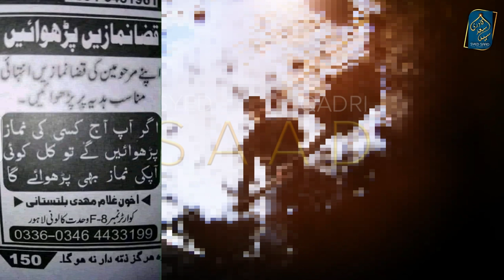Paise de ker Marne Wale ki Qaza Namaz Padhwana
0:00 Channel Intro